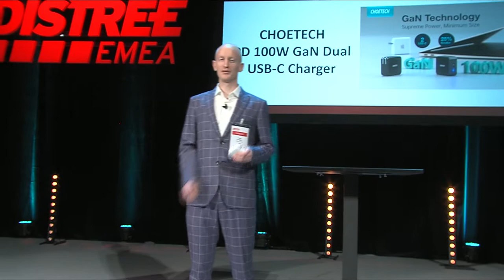60 Seconds to Convince - Choetech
Choetech present their PD 100W GaN Dual USB-C Charger in the Best Product Innovation category.